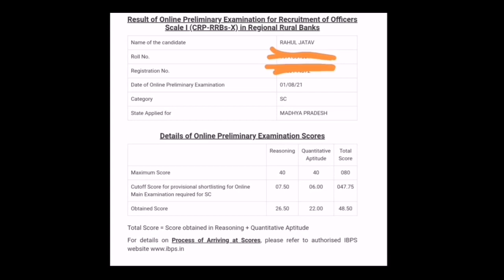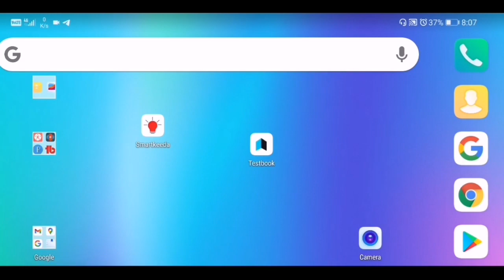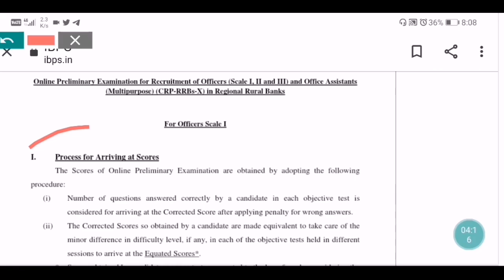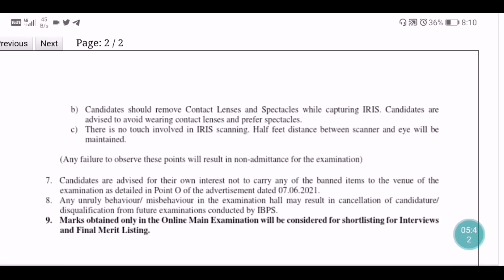IBPS RRB PO Pre Score card 2021 || rrb po cut off 2021 || normalisation in rrb po